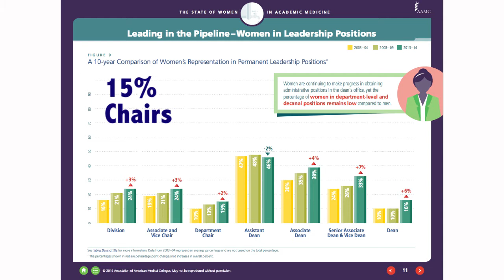The ALICE Program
The ALICE Program — Academic Leadership, Innovation, and Collaborative Engagement — is aimed at mid-career women faculty in the School of Medicine. It provides structured opportunities for leadership skill development, personal reflection and goal setting, peer mentoring, and structured 360 feedback for program participants.